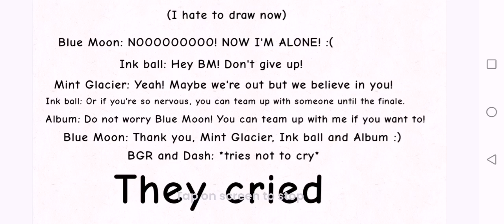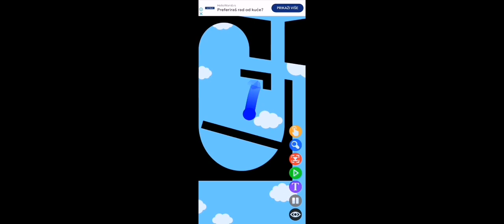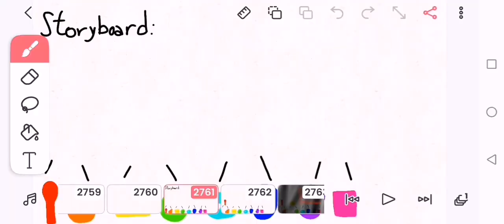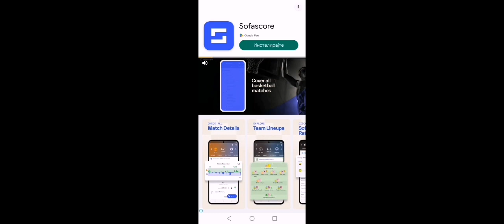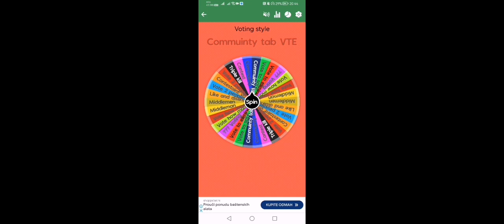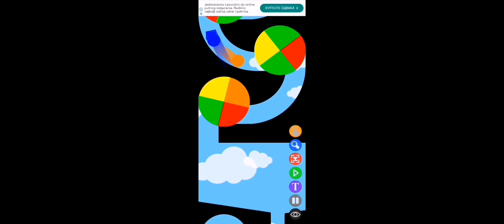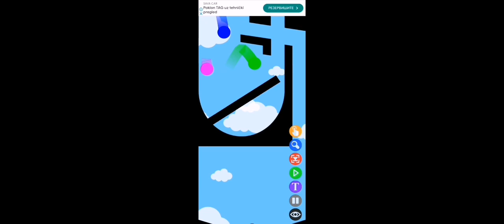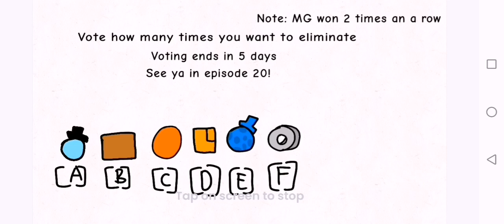Battle for Hotel 19: "That's amazing!"